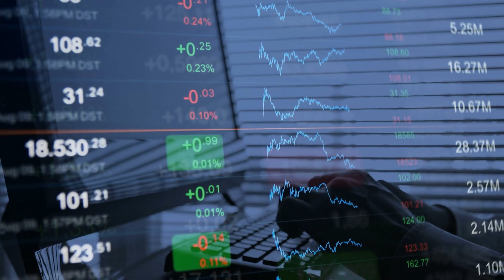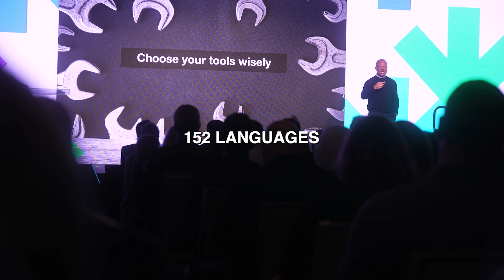TVD Banking JP Morgan Chase